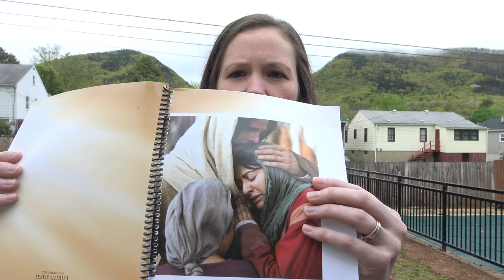Message to the Buena Vista 1st Ward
As directed by Bishop Hanson, here is a message that I'd like to share with the Buena Vista 1st Ward of The Church of Jesus Christ of Latter-day Saints.